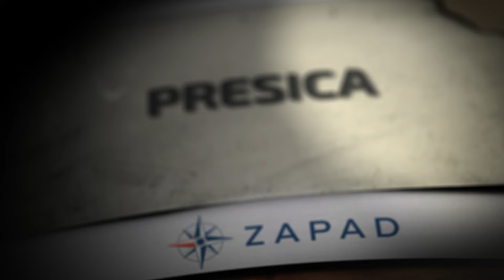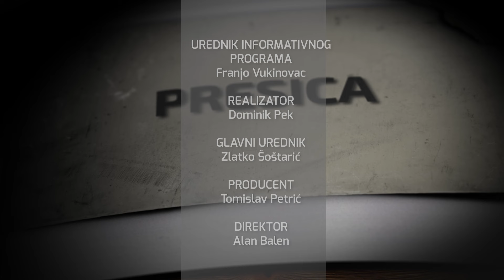Televizija Zapad - Presica 04.07.2024.